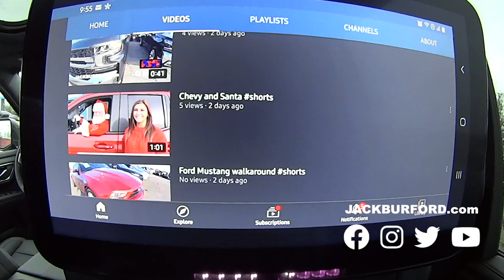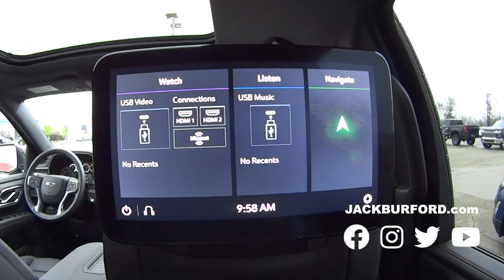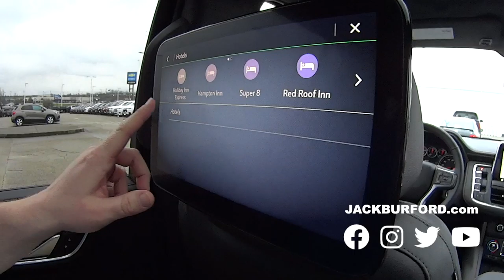Chevy Suburban Technology Update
Chevy Suburban Technology Update - Check out the screen casting features of the new Chevy Suburban - GO now!